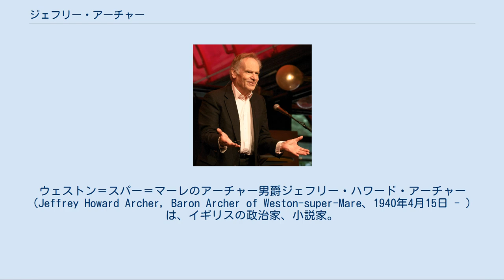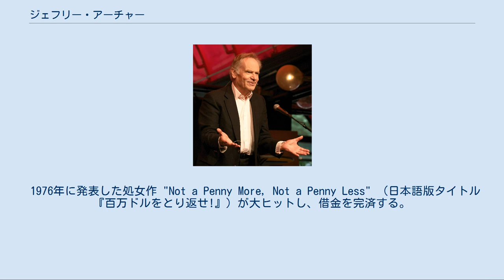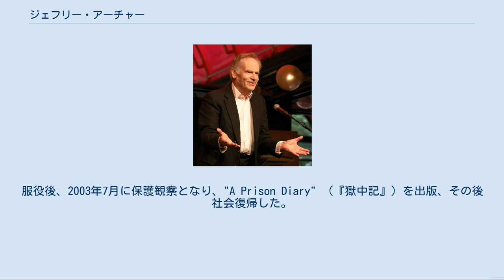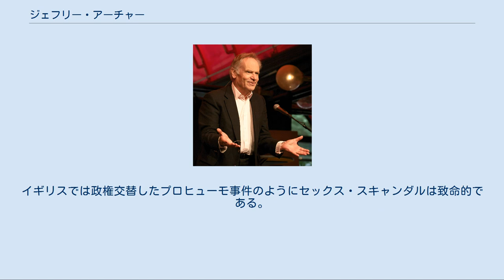ジェフリー・アーチャー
ウェストン＝スーパー＝メア出身の人物
ウェストン＝スパー＝マーレのアーチャー男爵ジェフリー・ハワード・アーチャー（Jeffrey Howard Archer, Baron Archer of Weston-super-Mare、1940年4月15日 - ）は、イギリスの政治家、小説家。
一代貴族の貴族院議員でもある。
 大ロンドン議会議員、庶民院議員（3期）、保守党副幹事長などを歴任した。
幼少期をウェストン＝スーパー＝メアで過ごしている。
ウェリントン・スクールからオックスフォード大学へ進む。
在学中はビートルズを呼んでチャリティ・コンサートを開いたり、短距離走の選手として大学記録を打ち立てたりと活躍した。
卒業後にアロー・エンタープライズを設立、ロンドンに住む。
 1967年より、大ロンドン議会議員を務めた。
1969年12月、シリル・オズボーンの死去にともなう庶民院（下院）議員補欠選挙にて、保守党から立候補し、最年少議員として当選する。
以降、1970年6月の総選挙、1974年2月の総選挙と、ラウス選挙区で連続当選を果たす。
しかし、1973年に北海油田の幽霊会社に投資したことから財産を全て失い、1974年10月の総選挙を機に政界を退く。
ラウス選挙区では、代わりにマイケル・ブラザトンが保守党から立候補し、当選している。
 1976年に発表した処女作 "Not a Penny More, Not a Penny Less" （日本語版タイトル『百万ドルをとり返せ!』）が大ヒットし、借金を完済する。
作家活動の一方、1985年には政界復帰し、党副幹事長などを務めるが、翌1986年にスキャンダルをすっぱ抜かれ、そのタブロイド新聞を訴えて勝訴した。
その後、一代貴族爵位「カウンティ・オブ・サマーセットにおけるマークの、ウェストン＝スパー＝マーレのアーチャー男爵」(Baron Archer of Weston-super-Mare, of Mark in the County of Somerset)に叙され、貴族院議員に列する。
 ロンドン市長選挙の保守党候補に決まり、三たびの政界復帰を視野に活動していた1999年には、友人がスキャンダルでのアリバイ証言を嘘だったと告白し、偽証罪に問われ、2001年7月に裁判で実刑が確定した。
服役後、2003年7月に保護観察となり、"A Prison Diary" （『獄中記』）を出版、その後社会復帰した。
出獄後初の短編集である "Cat O'nine Tales" （『プリズン・ストーリーズ』）は、12作の短編小説のうち9つが、アーチャーが獄中で聞いた話を小説にしたという形をとっている。
 一人または複数の主人公の生涯を描きだす長編小説（サーガ）、サスペンスやミステリー形式の作品、および短編集と3種類の形態で作品を発表している。
これらの作品の中でジェフリー・アーチャーは、複数の登場人物の観点から出来事を記載する手法をよく用いている。
特に、同じ出来事を別人物の観点で描くことにより、登場人物の性格を浮き立たせたり（『チェルシー・テラスへの道』）、物語の奥行きを深める効果（『ケインとアベル』と『ロスノフスキ家の娘』）を持たせている。
 2012年9月16日、オスロブックフェスティバルにて 日本語版は永井淳訳　*『獄中記』シリーズは田口俊樹訳、『遥かなる未踏峰』以降の作品は戸田裕之訳 ^ この時、コールガールに2000ポンドの口止め料を払ったとされ、隠語でarcherには「2000ポンド」という意味がある。
イギリスでは政権交替したプロヒューモ事件のようにセックス・スキャンダルは致命的である。